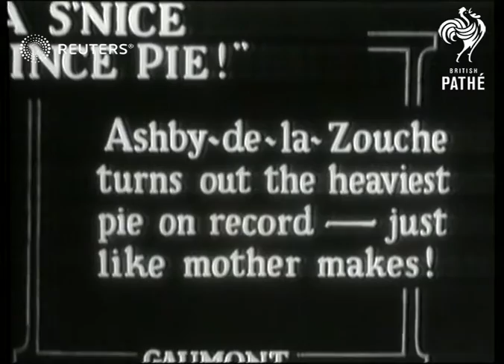QUIRKY: Large mince pie displayed (1932)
Ashby-de-la-Zouche turns out the heaviest mince pie (meat pie) on record

Full Description:

SLATE INFORMATION A S'Nice Mince Pie

ENGLAND: Leicestershire: Ashby-de-la-Zouche:
EXT
Slice from large mince pie (meat pie) held up on stage for crowd to see/ crowd filing past pie and buying slices/ children and clown eating pieces of pie
Background: Ashby-de-la-Zouche turns out the heaviest mince pie (meat pie) on record